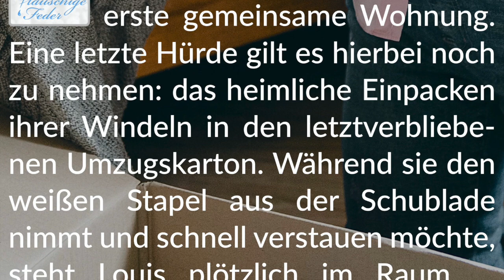Story Info: Lust im Karton 🌤 Knisternde Überraschung beim Packen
Viel Freude beim Lesen!